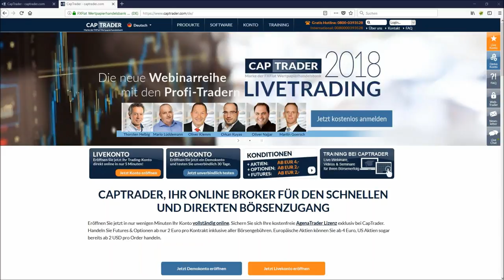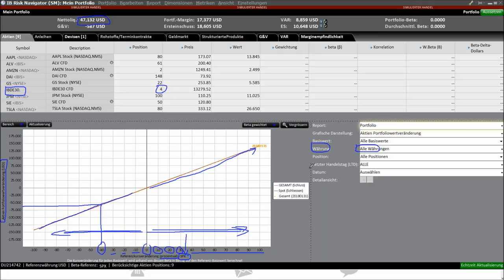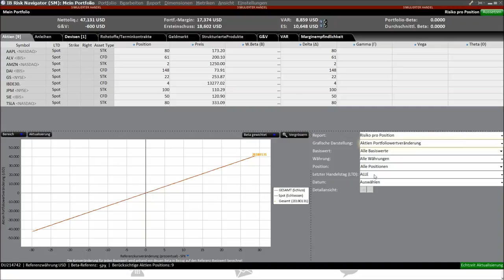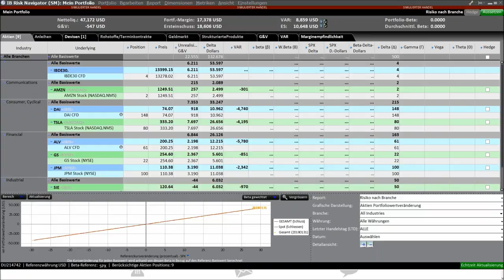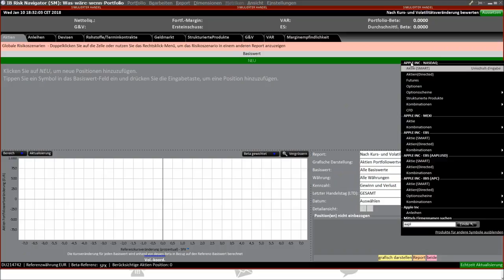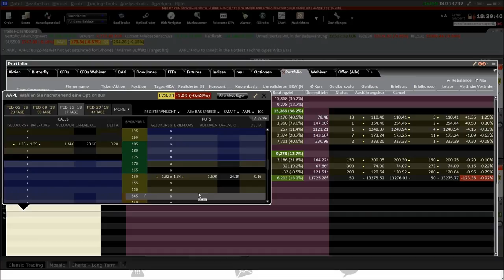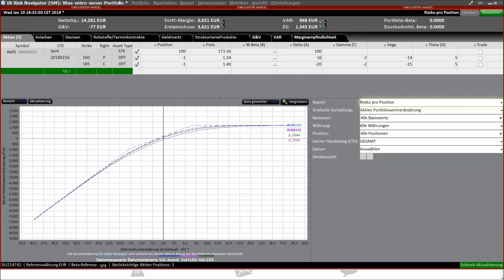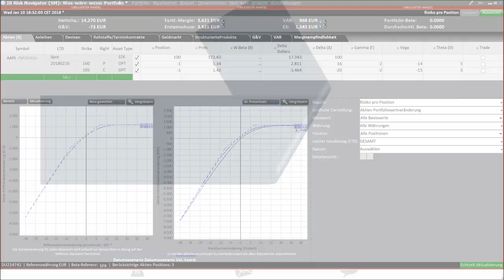CapTrader - Grundlagen Trader Workstation TWS - Risk Navigator Teil 9/10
CapTrader macht Sie fit für die Handelsplattform Trader Workstation (TWS)! In 10 Webinaren werden alle wichtigen Funktionen rund um die mehrfach ausgezeichnte Software TWS durchleuchtet und Ihnen als Anwender näher gebracht. Von den Grundlagen bis hin zum Portfolio Analyst werden jeweils sehr unterschiedliche Schwerpunkte in den einzelnen Vorträgen gesetzt.
Teil 9/10 Inhalt: Lernen Sie in diesem Webinar die Grundlagen des Analysetools Risk Navigator kennen.
Lieber direkt starten? Dann hier Livekonto eröffnen

Unsere nächsten Webinartermine:
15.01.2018 | 18:00 Uhr | StereoTrader Helpdesk - Fragen & Antworten
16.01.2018 | 18:00 Uhr | NinjaTrader - von den Grundlagen zur Strategie Teil 3/4
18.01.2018 | 08:00 Uhr | Live-Trading Spezial mit Thorsten Helbig 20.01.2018 | 18:00 Uhr | Seminar in Dresden mit Giovanni Cicivelli 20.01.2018 | 10:00 Uhr | Seminar in Dresden mit Mario Lüddemann, AlgoCamp und Statistic Trading
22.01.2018 | 18:00 Uhr | Marktausblick und Live-Trading mit Mario Lüddemann
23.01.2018 | 18:00 Uhr | Portfolio Analyst
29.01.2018 | 18:00 Uhr | Einen Crash-Warner mit Push-Nachrichten programmieren - Teil 1
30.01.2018 | 18:00 Uhr | NinjaTrader - von den Grundlagen zur Strategie Teil 4/4
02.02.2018 | 14:15 Uhr | NFP Live Trading mit dem StereoTrader 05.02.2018 | 18:00 Uhr | Marktausblick und Live-Trading mit Mario Lüddemann
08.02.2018 | 07:45 Uhr | FXFlat Live-Trading mit Thorsten Helbig (forexPro-Systeme)
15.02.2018 | 09:00 Uhr | Live-Trading Spezial mit Orkan Kuyas 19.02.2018 | 18:00 Uhr | StereoTrader Helpdesk - Fragen & Antworten
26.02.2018 | 18:00 Uhr | Einen Crash-Warner mit Push-Nachrichten programmieren - Teil 2
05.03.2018 | 18:00 Uhr | Marktausblick und Live-Trading mit Mario Lüddemann
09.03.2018 | 14:15 Uhr | NFP Live Trading mit dem StereoTrader 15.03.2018 | 08:45 Uhr | Live-Trading Spezial mit Oliver Klemm 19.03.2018 | 18:00 Uhr | StereoTrader Helpdesk - Fragen & Antworten
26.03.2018 | 18:00 Uhr | Markttechnik-Addon für den MetaTrader 5 - Neuerungen und Verbesserungen
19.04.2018 | 14:00 Uhr | Live-Trading Spezial mit Mario Lüddemann 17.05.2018 | 09:00 Uhr | Live-Trading Spezial mit Oliver Najjar 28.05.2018 | 18:00 Uhr | Gemeinsame Entwicklung einer Handelsstrategie - Teil 2/3
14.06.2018 | 09:00 Uhr | Live-Trading Spezial mit Martin Goersch 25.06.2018 | 18:00 Uhr | Gemeinsame Entwicklung einer Handelsstrategie - Teil 3/3